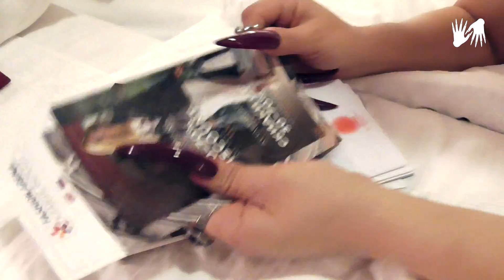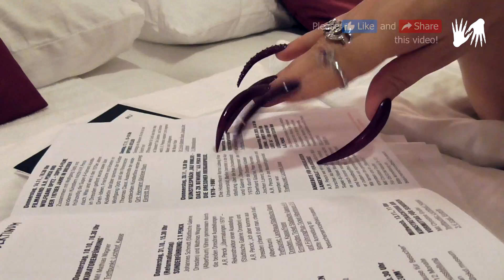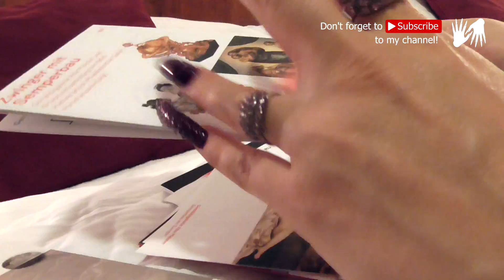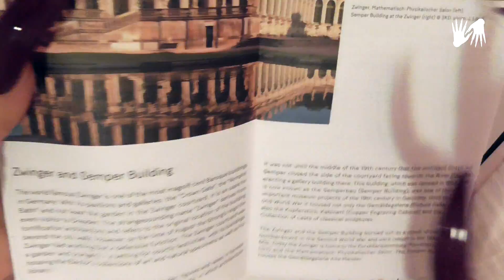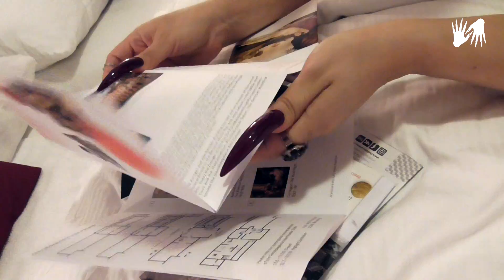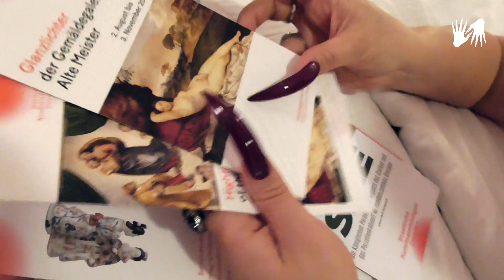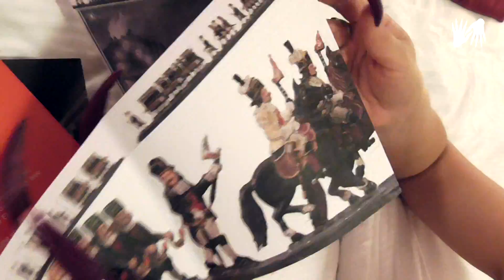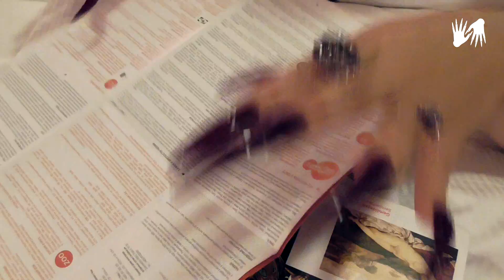ASMR 📜 Paper sounds 👑 Long nails tapping and scratching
I look through the brochures, tap and scratch the map with my long nails. I choose the route to go to see the sights of Prague.

Please do not forget to click that thumbs up button if you enjoyed watching this video.